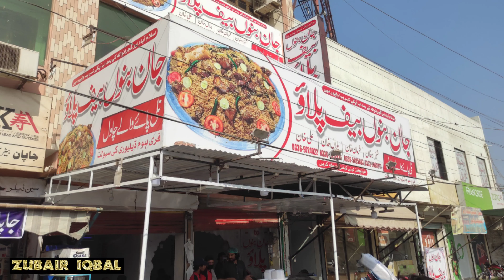Jaan Bannu Beef pulau in Bahawalpur || Nalli paye wale Chawal || zabardast Taste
Jaan bannu beef pulau in Bahawalpur zabardast tase Nalli paye wale Chawal Kia BAAT hai Palau ki .